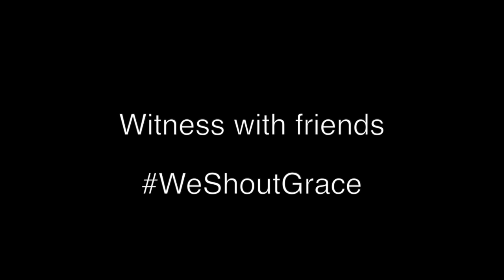Win The Lost - Go Out And Compel Them To Come - Jesus Sent Them Out In Groups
►We want to encourage you to go out with other believers when sharing your faith and to pray before and after together in Jesus name as you minister to those around you. God is faithful His word does not return void and He will confirm His word with signs wonders and miracles if we believe! A group of believers (2 brothers and 1 sister) take to the streets in San Diego to share the gospel of Christ with strangers as they are led by the Holy Spirit. In this quick clip we see a young man receive Jesus as his savior & become a follower of Christ. We love you and God bless you!

To watch our church service live please tune into our Live Stream on our website listed above Wednesday night starting at 7pm PST and on Sunday starting at 1030 am PST and 6 pm PST.